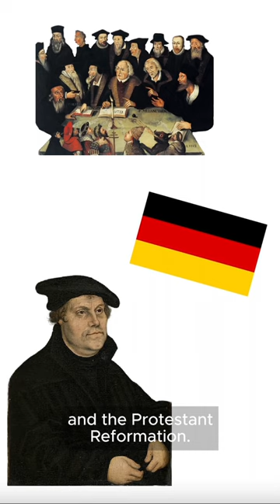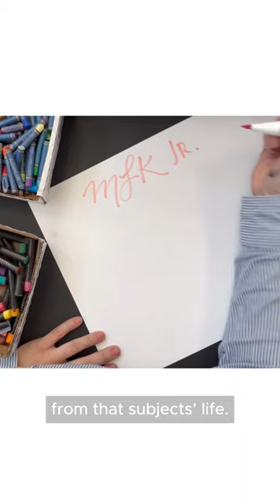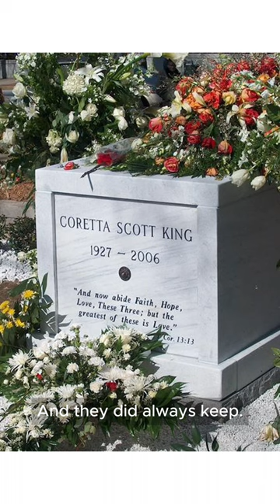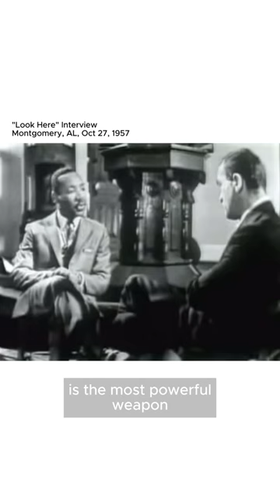Artist Explains "MLK" Portrait Painting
“MLK” is an Lx Artworks portrait of non-violence activist, Martin Luther King Jr. painted by artist, Lindsay Ekstrom. For more information on “MLK” and other works, please

Lx Artwork Studio and Gallery:
610 Elm Street, Suite #503